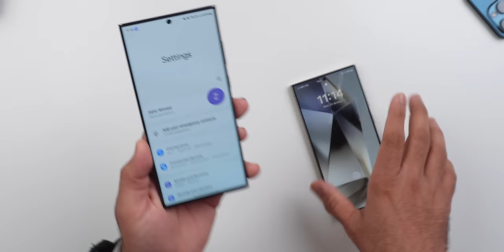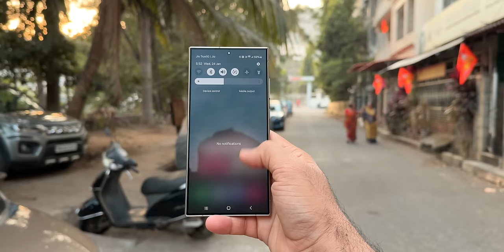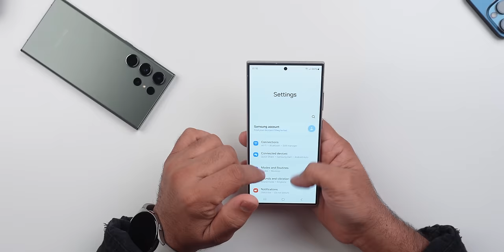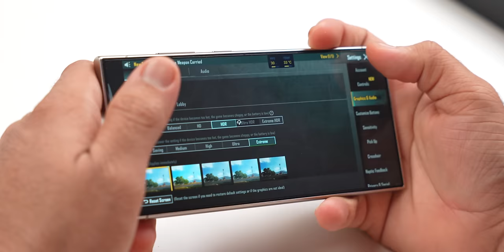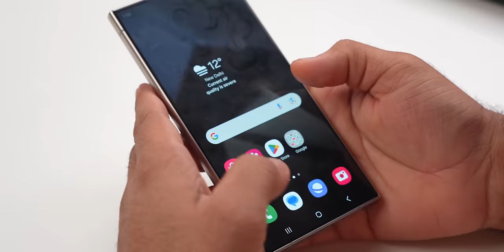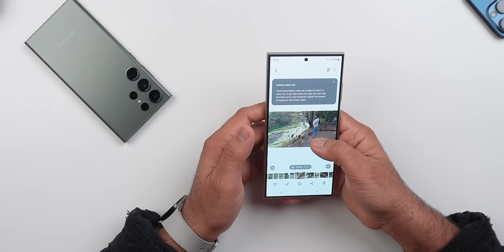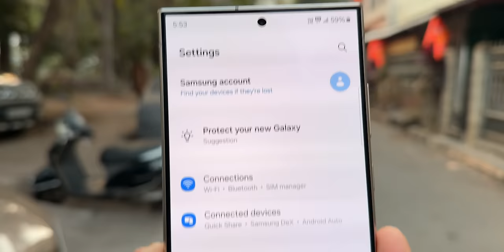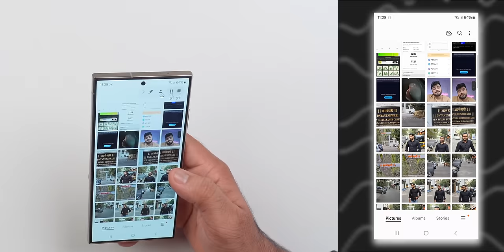I bought - Samsung S24 Ultra For Just ₹94k - Galaxy Ai 🤖 | SD 8 Gen 3🔥 | 512GB🤔 | King 👑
Hey, Guys, this is the Unboxing and Detailed First Impression Overview of the Samsung Galaxy S24 Ultra, it comes with a Qualcomm Snapdragon 8 Gen 3 for Galaxy (4nm) Chipset and a 2K 120Hz Dynamic AMOLED HDR10+ Display with 2600 Nits of Brightness also it Comes with S Pen. Also, it has a 200MP Camera

Samsung SmartCafé (Omdev Enterprises - Kandivali)
Address: Shop No.- 03, Namo Niketan Shanti Niketan Chs Ltd, M. G. Road, Near - State Bank of India, Opposite - Domino's Pizza, Kandivali West - Mumbai - 400067.

Video Highlights:
00:00 intro
00:51 Unboxing
02:56 Build and Design
05:42 Display
06:39 Security
06:50 Network
07:20 Battery Life and Charging
07:45 Performance
08:46 Gaming
09:58 Software
12:39 Cameras
17:50 Conclusion